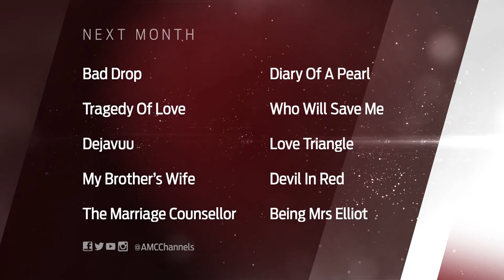This month on AMC - Movies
Stay tuned on  your small screen as bunch of movies are coming on  month of May;The marriage counselor, Bad drop,Tragedy of Love, Dejavuu, My brother's Wife,Diary of a Pearl,Who Will Save Me?,Love Triangle and much more.
This is a place where you will learn and get entertained  by  Various African traditions through movies. ON African Magic (AMC) Movie Channel.